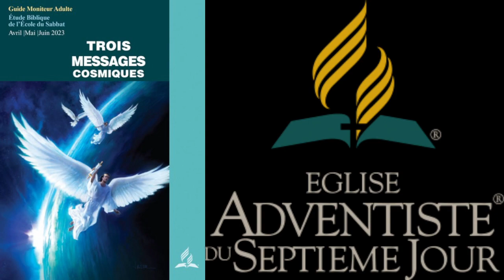Leçon École du Sabbat:Le sabbat et la fin/Leçon 8. Mardi/Un mensonge pas si subtil